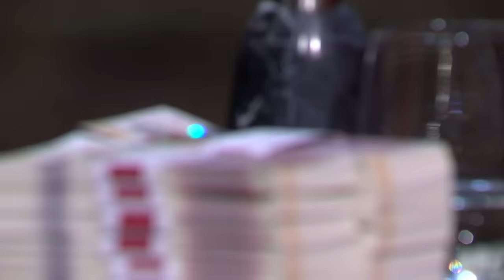Is This Wizard Golf Empire Built On A Solid Foundation?! | Dragons' Den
Ben and Phil are asking £200,000 for 5 % of their company 'The Hole In Wand'